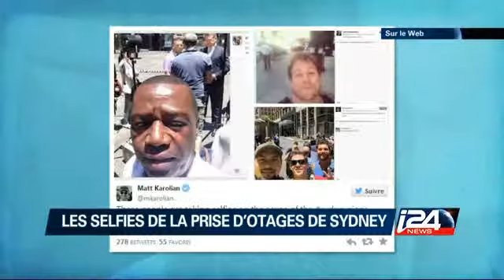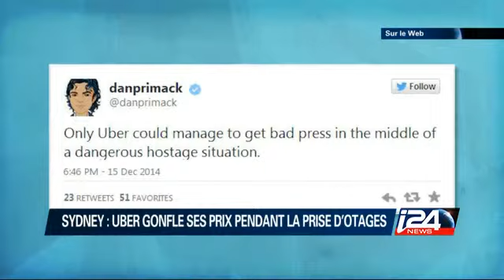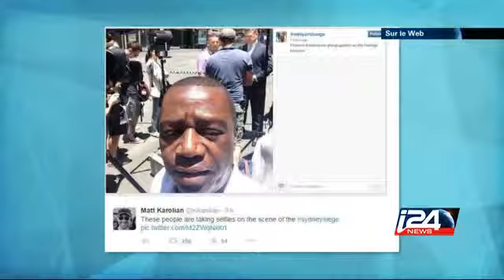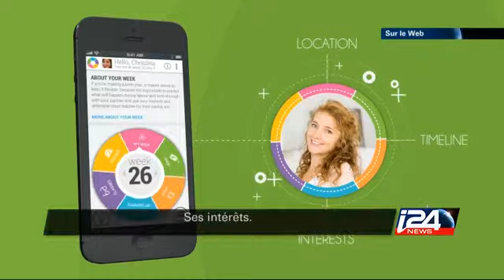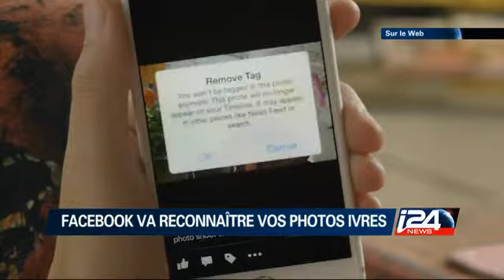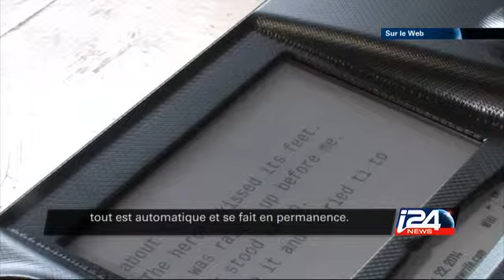Sur Le Web - 16/12/2014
Sur le Web, on vous explique pourquoi la France a décidé d’arrêter le service UberPop, pourquoi Uber a multiplié ses prix pendant la prise d’otages à Sydney où plusieurs passants se sont amusés à prendre des selfies!